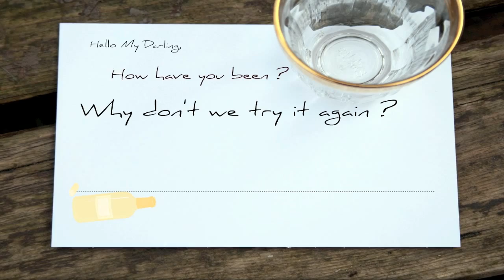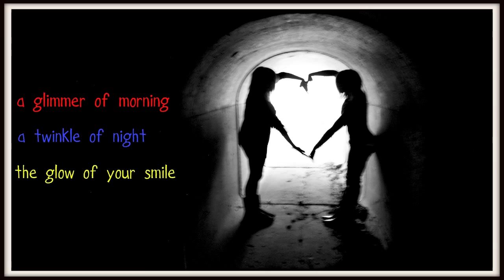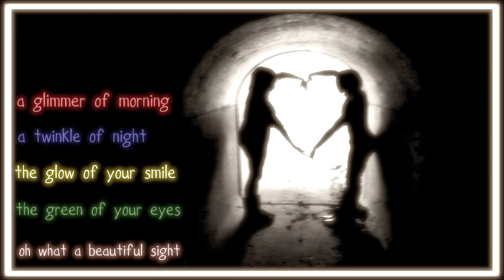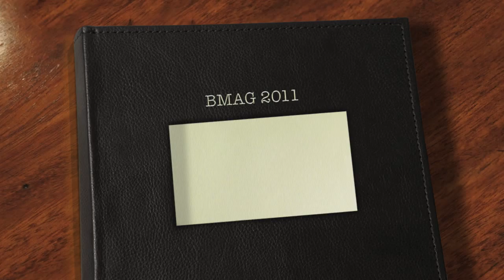Indigo Passion - Atlanta Rhythm Section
BAYONIC MUSIC AND GRAPHICs

CHROMATIC.ROMANTIC.

" from rainbows to rain ... and all of the hues in-between ,
LIFE is a colorful thing "

footages : Earth Sunrise
images : WorldWideWed